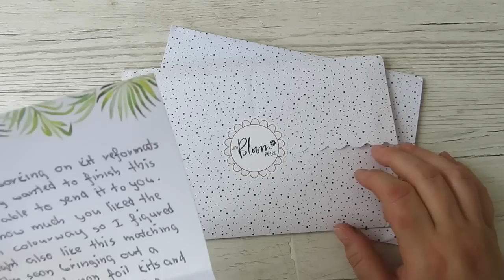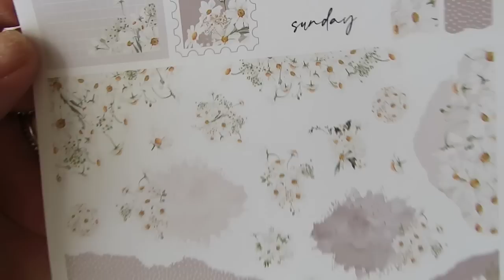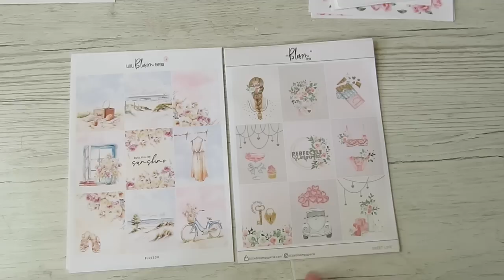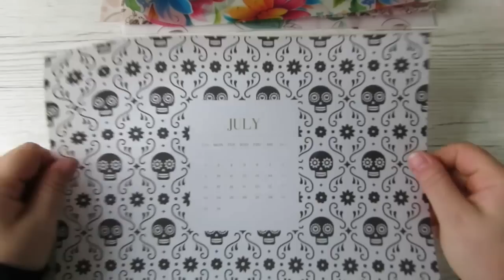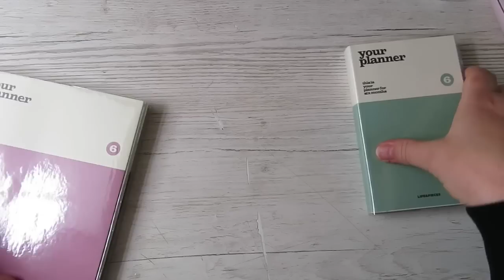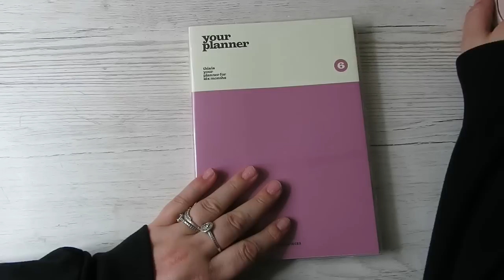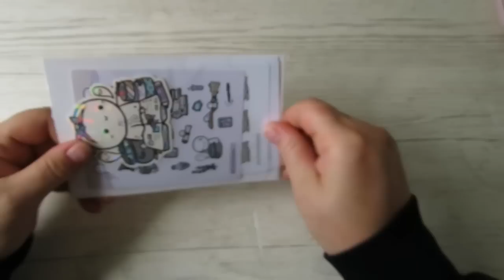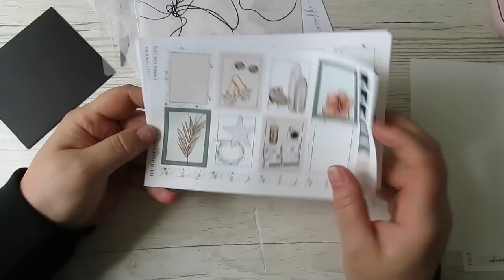Planning haul || Planner stickers